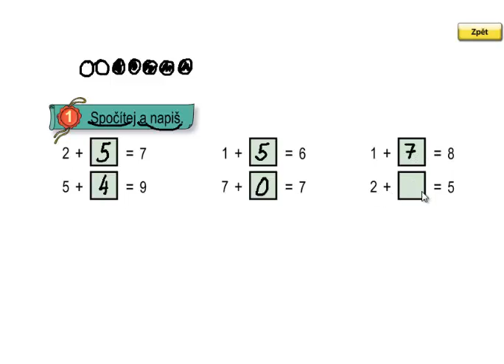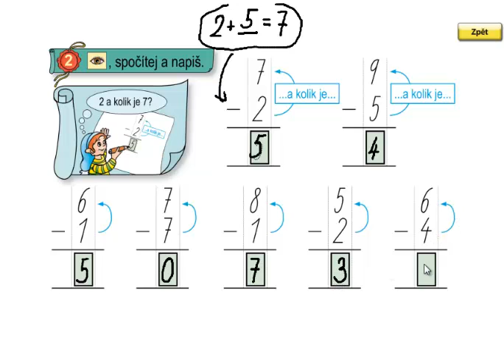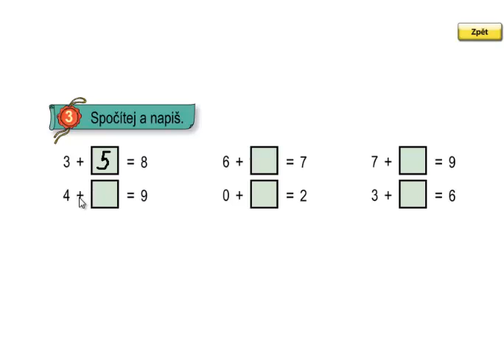Matýskova matematika 3.díl, strana 59, cvičení 1,2,3,4